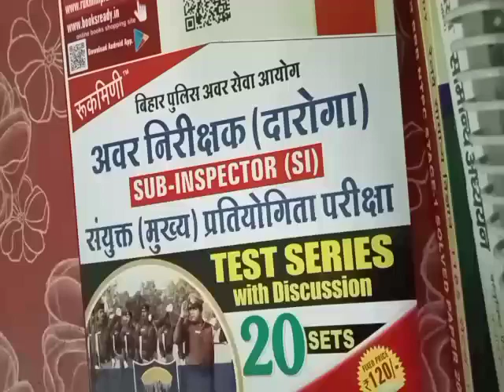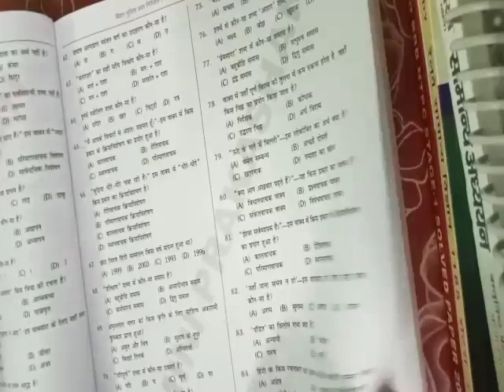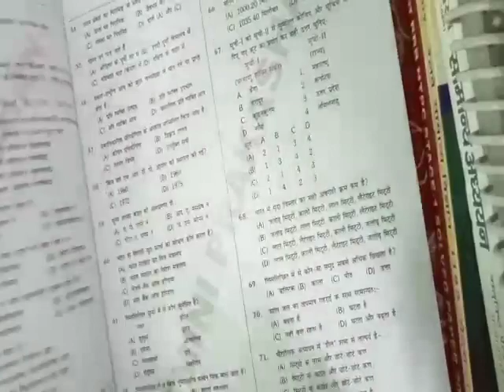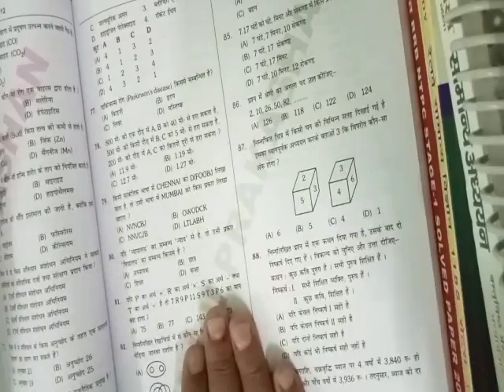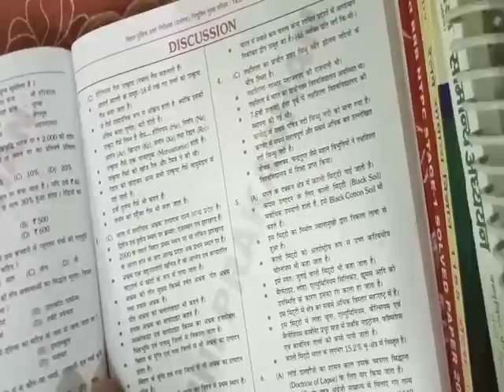Bihardaroga Mains Exam Best practice set for bihar si.